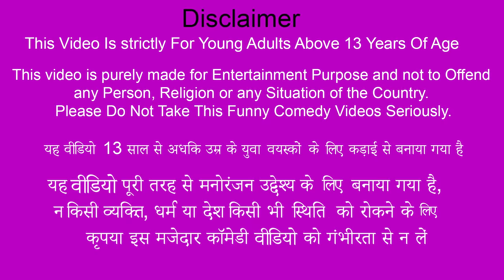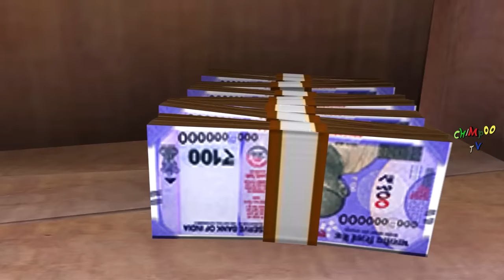Wheel Barrow Race Kids Auto Swimming Pool New Comedy Videos Collection Hindi Kahani Bedtime Stories